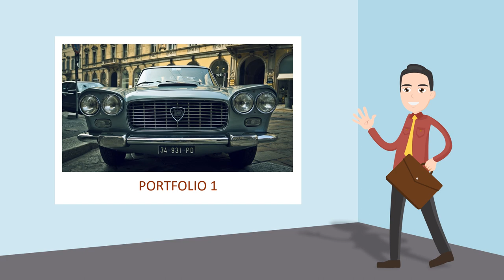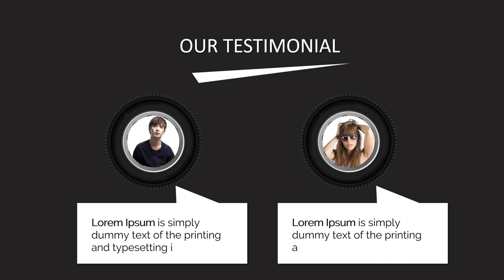Car Dealer - Jasa Video Promosi Mobil di Dealer Mobil, Cocok Buat Marketing, Sales Mobil, CMO ADIRA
KUMPULAN CONTOH VIDEO KAMI
2. CONTOH VIDEO FASHION SHOW
5. CONTOH VIDEO PERSONAL BRANDING
7. CONTOH VIDEO COMPANY PROFILE
8. CONTOH VIDEO PROMOSI MASAKAN
9. CONTOH VIDEO IKLAN KENDARAAN
10. CONTOH VIDEO UCAPAN, UNDANGAN

car dealer   Jasa Pembuatan video promosi mobil di deler car dealer